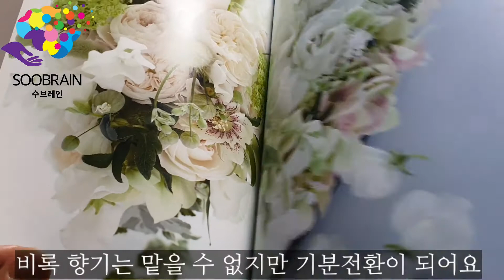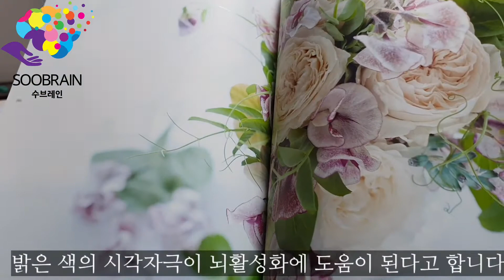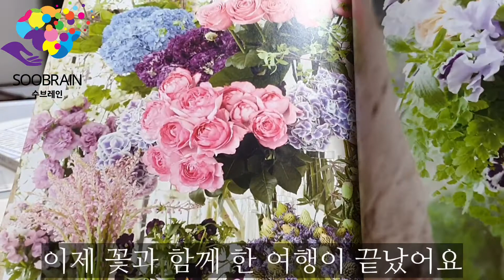우울할 때 해야하는 한가지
마음이 우울할 때 무엇을 하시나요?
아마도 그때 마음의 색깔은 잿빛일거에요.
마음이 우울할때 밝은 색깔을 보면 마음이 조금은 편안해지고 화사해질 수 있어요.

나이가 들면 특히 밝은 색깔의 시각자극을 많이 주는 것이 뇌건강에도 좋다고 합니다.
밝은 색깔의 시각자극은 뇌활성화에 도움이 된다는 연구결과가 있어요.

그래서 마음이 우울할 때는 꽃사진을 보는 것을 추천드려요.
꼬알여사와 함께 꽃이 있는 여행 떠나보실래요?

수브레인 대표 꼬알여사의 정보입니다.
▶인스타주소링크 @soobraincoloringbook

▶80세 어머님을 위해서
엄마를 위한 컬러링북을 직접 만들었습니다.
꼬알여사의 네이버 블로그 링크